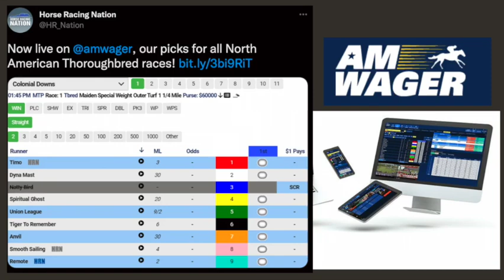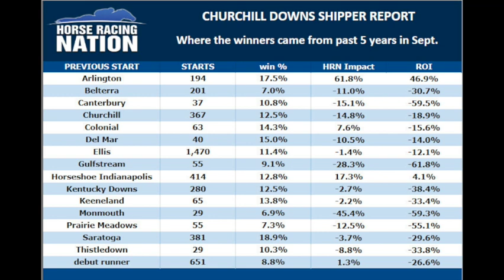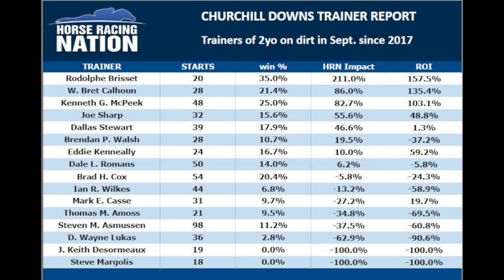Churchill Downs Preview with David Levitch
Handicapper Ed DeRosa is joined by David Levitch, otherwise known as the Paddock Prince to discuss the upcoming fall meet at Churchill Downs. Paddock Prince picks and analysis are available through the Horse Racing Nation picks page.